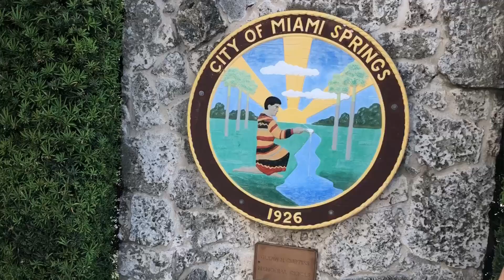Miami Springs Festival 2018